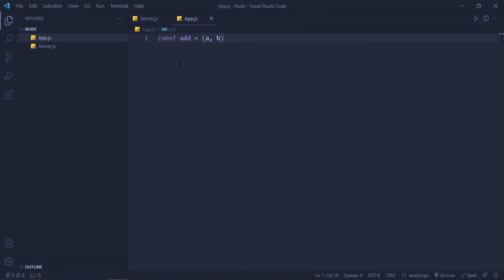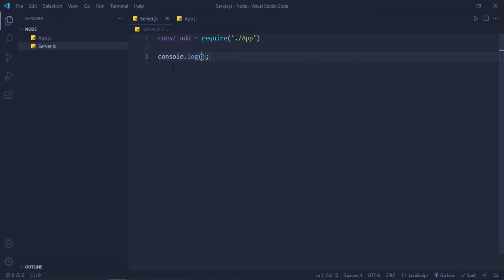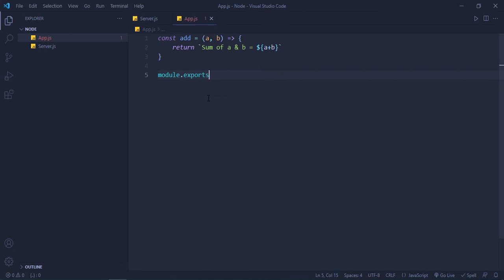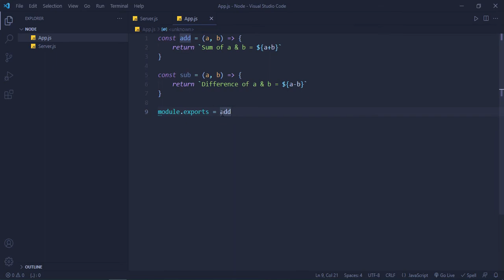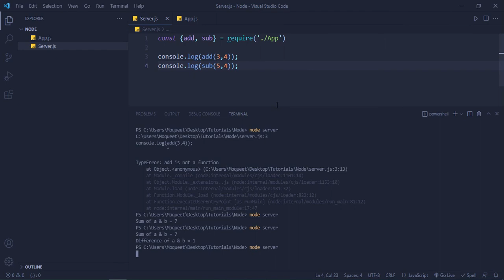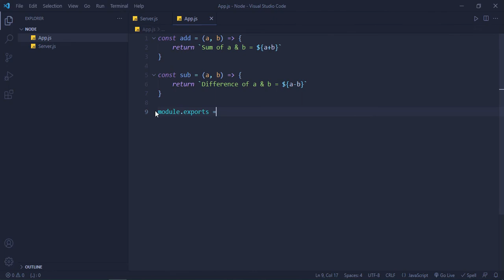04 Module and Require | Node js Tutorial in Hindi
In this part we will see, Module & Require of Node.js